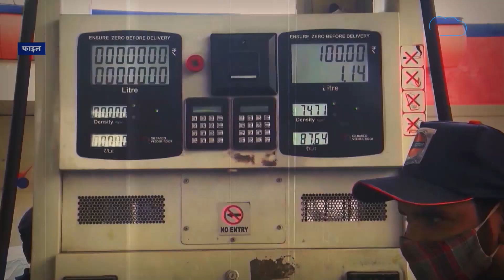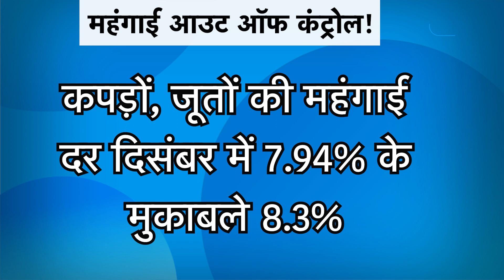महंगाई हो गई Out Of Control! | Biz Tak